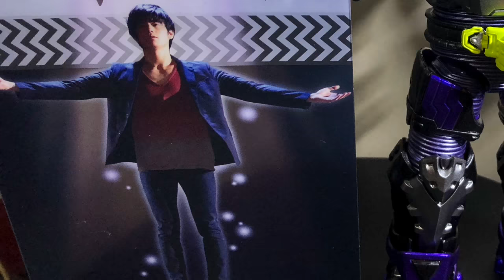『MB大熊開箱』SHF假面騎士EX-AID GENM十億社長大人？好帥啊！！！#3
前兩次的開箱桌子真的太小了！這次床上開（？
ＳＨＦ社長真得出了很多隻呢，各種型態都出過一輪了
接下來就是殭屍以及本人的ＳＨＦ哩

慢慢的增進自己的剪接技巧以及拍攝方式
還請大家慢慢欣賞慢慢看到我的改進
如果有什麼意見都可以留言告訴我喔＾＾
模型打開的時候跟大家一樣都是同一時間看到
有點興奮到完全找不到形容詞
但我想跟我一樣興奮的朋友們一定懂的XDD
以後還會帶給大家更多影片還請繼續支持喔～